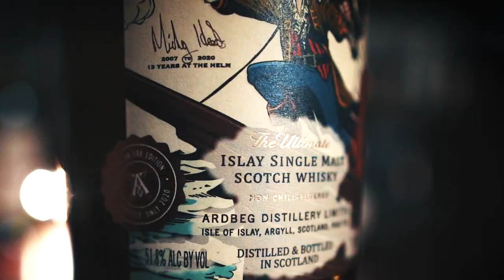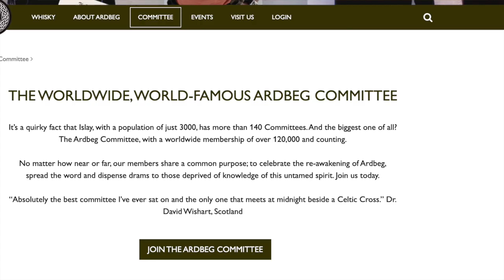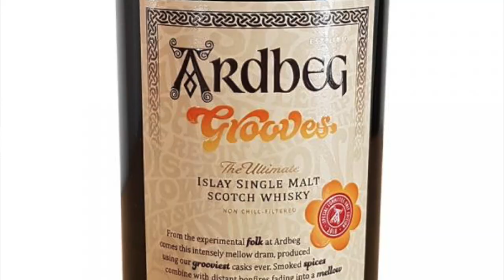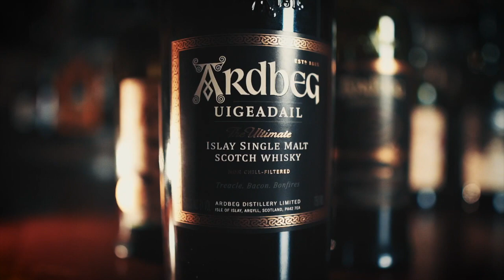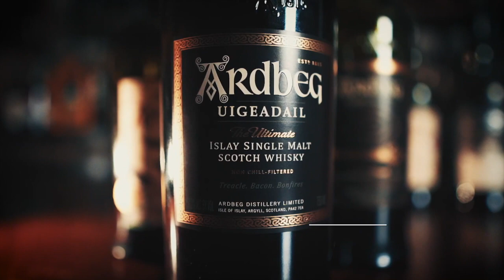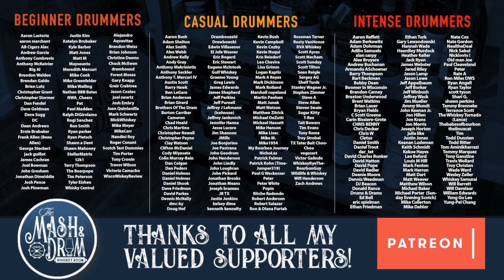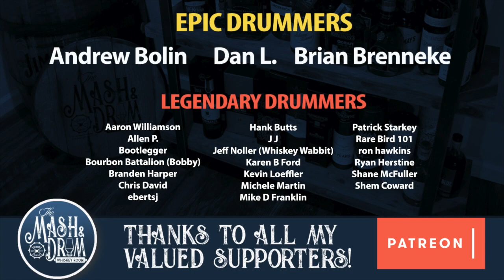Ardbeg Arrrrrrrdbeg Committee Release Review! Are these still worth $200?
Ardbeg has released their newest Committee release called Arrrrrrrdbeg! which is a single malt scotch matured in ex-Rye whiskey casks. Bottled at cask strength, this latest release pays homage to the recently retired Micky Heads, warehouse manager at Ardbeg for 13 years! His pirate themed label adorns the bottle and pays tribute to his contributions throughout the years. These bottles are generally priced at $180 and features a unique finish. Are they still worth that much money when compared to their popular core range releases! Let's find out on The Mash and Drum!